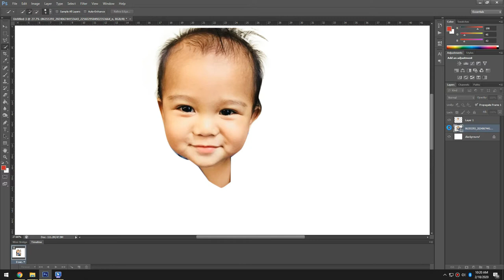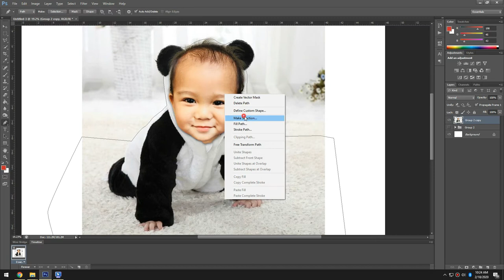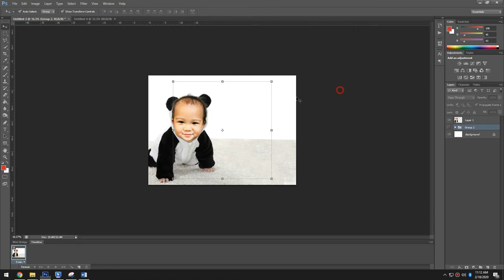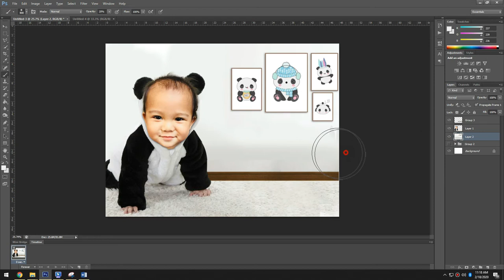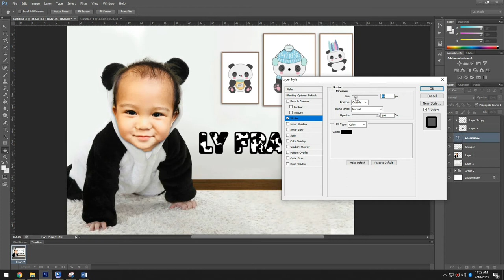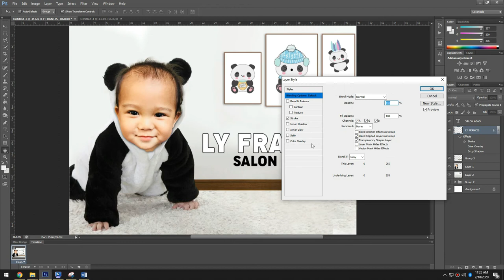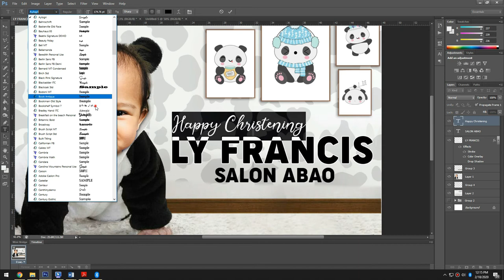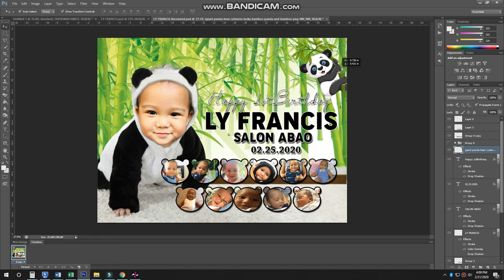[DIY Invitation Ideas] Panda Invitation for Birthday || KCTV Designs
The giant panda (Ailuropoda melanoleuca; Chinese: 大熊猫; pinyin: dàxióngmāo),[5] also known as the panda bear or simply the panda, is a bear[6] native to south central China.[1] It is characterised by large, black patches around its eyes, over the ears, and across its round body. The name "giant panda" is sometimes used to distinguish it from the red panda, a neighboring mustelid. Though it belongs to the order Carnivora, the giant panda is a folivore, with bamboo shoots and leaves making up more than 99% of its diet.

𝐂𝐈𝐍𝐄𝐋𝐚𝐫𝐚𝐰𝐚𝐧 𝐏𝐫𝐨𝐝𝐮𝐜𝐭𝐢𝐨𝐧 the source of everything you need. from Tutorials, Invitation Layout for Birthday, Christening, Wedding and other Occasions, Youtube Vlogs, Travel Vlogs, History, Tips, and Tricks, Computer Tutorials, Printer Simple Troubleshooting, Educational Videos, Education News for all Teachers, Life-Changing Stories and Poems, Spoken Word Poetry, Music and Beats and other Contents for all.

✧༝┉┉┉┉┉˚*❋ 𝐂𝐑𝐄𝐃𝐈𝐓𝐒 ❋*˚┉┉┉┉┉༝✧

I would like also to thank the sources of the Music/s I use in this Video.
Thank you for letting me Use the Music to my Video.

panda express birthday meal
panda birthday favors
panda birthday food ideas
panda birthday frame
panda birthday funny
panda birthday for
panda first birthday
panda face birthday cake
panda first birthday cakes
panda birthday gifts
panda birthday greetings
panda birthday gift ideas
panda birthday games
panda birthday girl
panda birthday greeting card
panda girl birthday invites
panda happy birthday gif
panda birthday hat
panda happy birthday
panda happy birthday meme
panda happy birthday images
panda happy birthday cycle
panda happy birthday banner
panda happy birthday card
panda birthday images
panda birthday ideas
panda birthday invitation card
panda birthday invitations printable
panda birthday in china
panda birthday invitation free
panda birthday jokes
panda birthday cake jakarta
panda love birthday card
panda lover birthday gift ideas
panda love birthday
panda birthday cake london